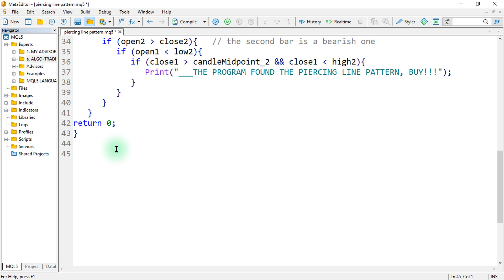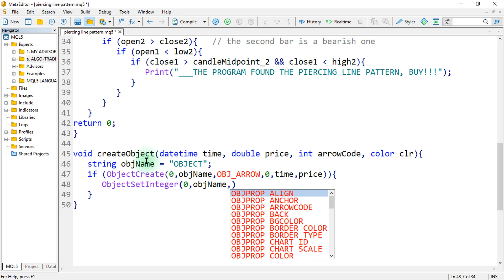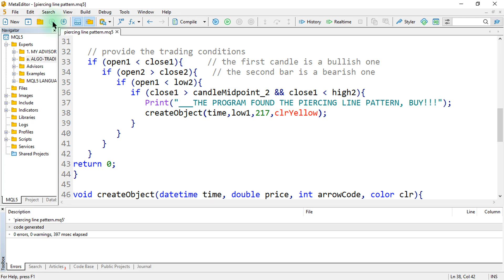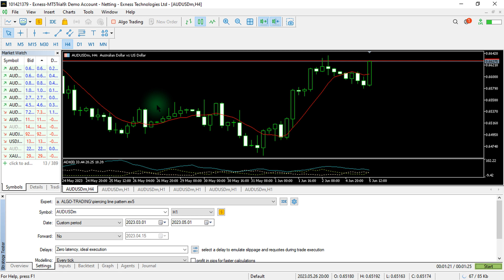How to create your own Forex EA/BOT -PIERCING LINE PATTERN - EP_B - PART 65 TIME LAPSE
This video will teach forex Algorithmic traders on how to code or program and create advanced forex trading strategies and programs. You will create a complete working PIERCING LINE JAPANESE CANDLESTICK PATTERN expert advisor all for free. This is the first Episode (B) of the Piercing line pattern series. TIME LAPSE